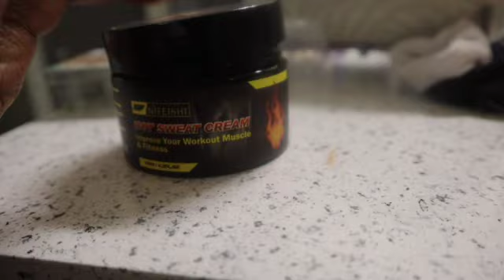VLOG | Days without my son | pescatarian??, grocery haul, ALDI, braid out, hotworx, beach pictures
Back with another video trying to stay as consistent as I can be. hope you guys like these videos, make sure to like, comment and subscribe and let me know what kind of videos you guys would like to see.

Name; Kianna Nakia
Age; 26
Camera; Canon EOSM200
Editor; IMovie